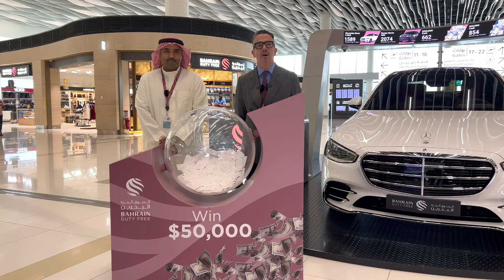Bahrain Duty Free - Cash Raffle Draw $50,000 (M24 - 052)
Bahrain Duty Free Congratulates Mr. Mr. ALI ALRUWAILY "Saudi Arabia" ticket No 0351, winner of  Cash Raffle Draw $50,000. Draw conducted on 21th of May 2024.